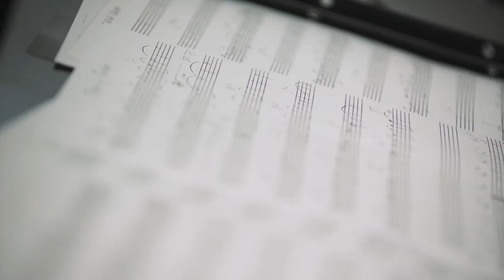Eskenazi Health Music program